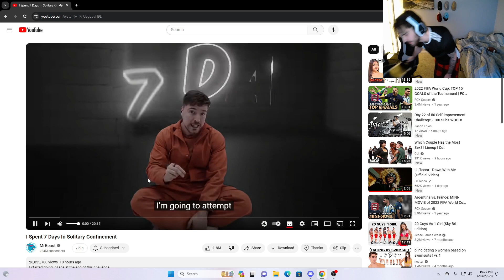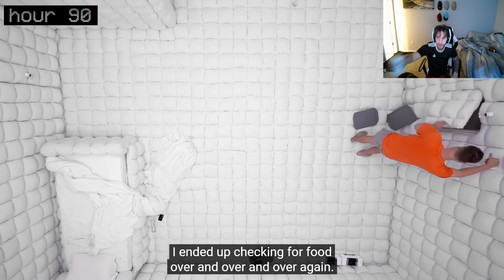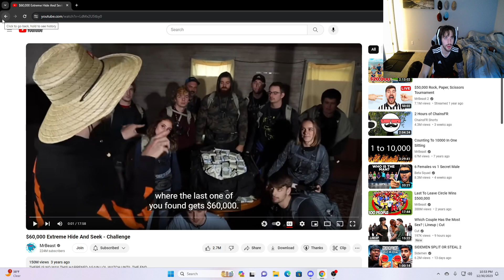Mateo reacts to MR BEAST 7 Days In Solitary Confinement!!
VIDEO CREDIT -